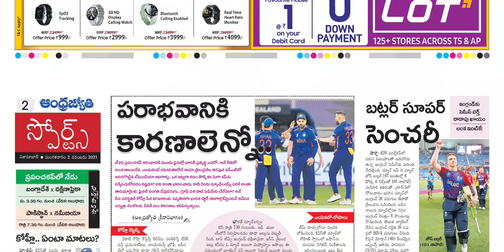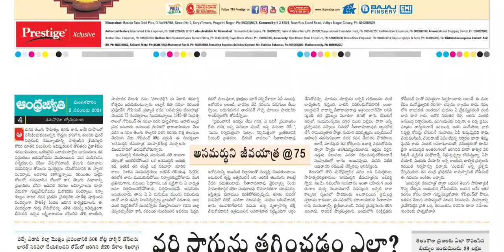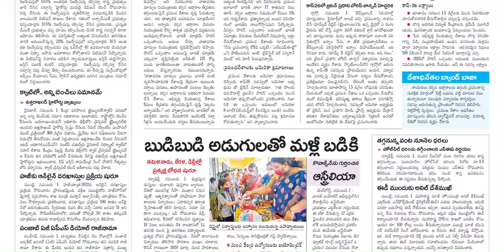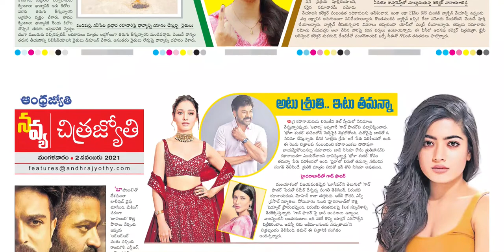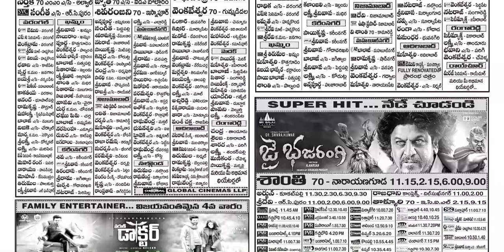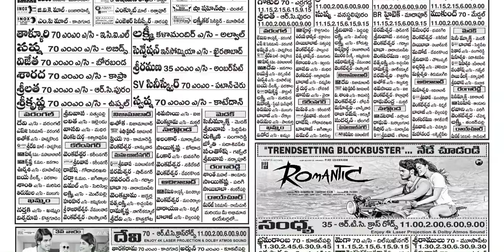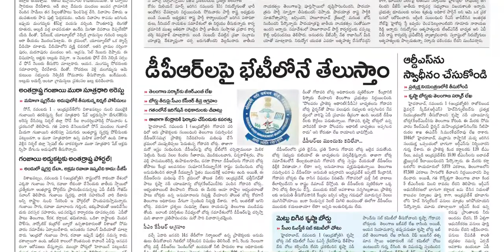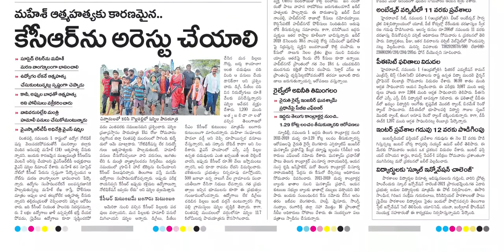ANDHRA JYOTHI TS 2 NOVEMBER 2021 TUESDAY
Telangana news
Ap news
Cricket news
Sports news
Cinema news
Bussines newspaper
Crime news
Chaduvu paper
Education newspaper
Eenadu antharyaami
Antharyami eenadu
Telugu antharyaami
Apprentice jobs
Vasundara paper
Eenadu vasundara
Eenadu karimnagar
Haaybujji paper
Prathiba
Eenadu pratibha newspaper
Prathiba paper
New intiatives by politicians
Telugu news
Gk questions